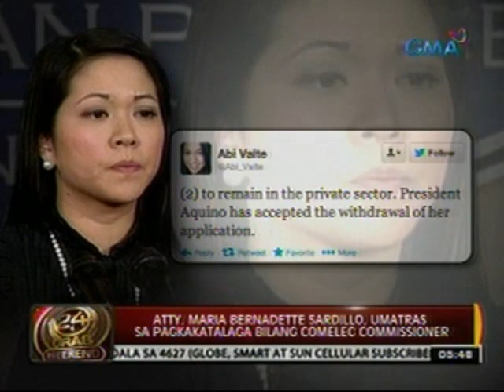24 Oras: Atty. Maria Bernadette Sardillo, umatras sa pagkakatalaga bilang COMELEC commissioner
24 Oras is GMA Network's flagship

newscast, anchored by Mike Enriquez and

Mel Tiangco. It airs on GMA-7 Mondays

to Fridays at 6:30 PM (PHL Time) and on

from 24 Oras, visit